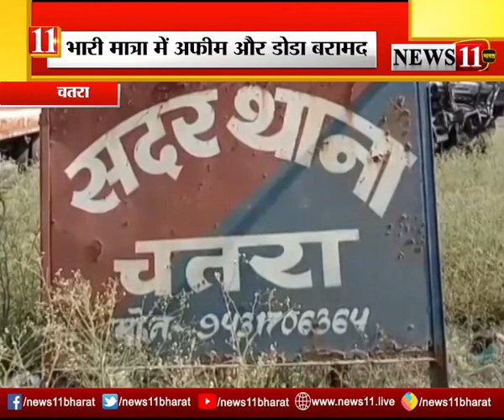चतरा : तीन अफीम तस्‍कर गिरफ्तार, भारी मात्रा में अफीम और डोडा बरामद